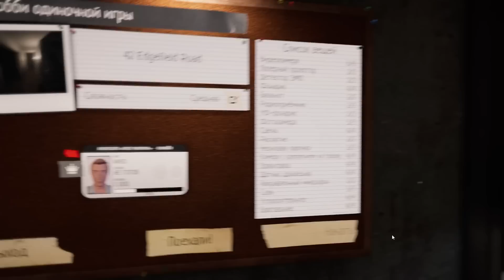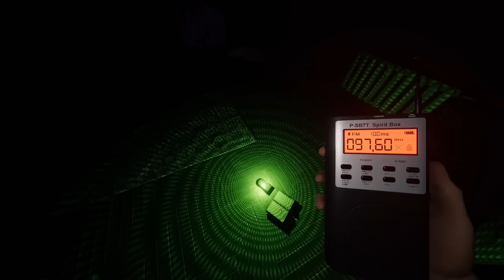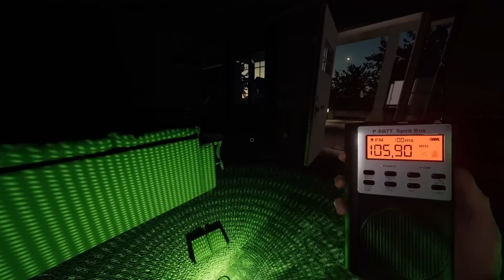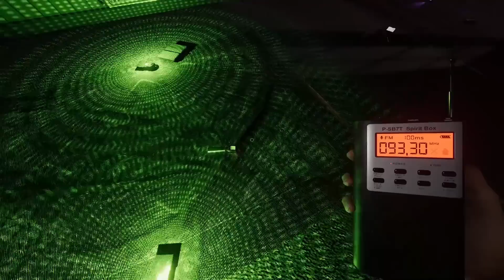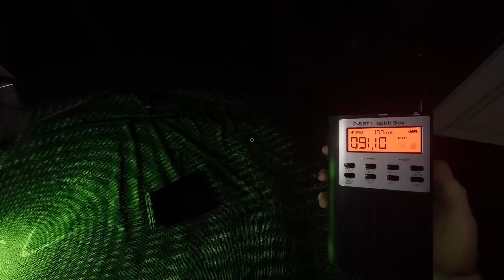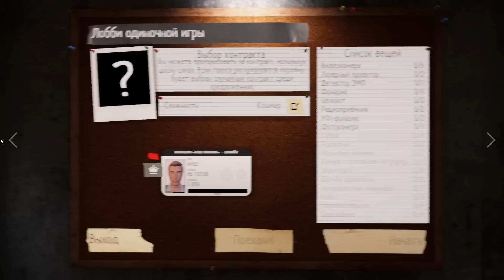1000 УРОВЕНЬ В PHASMOPHOBIA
1000 УРОВЕНЬ В PHASMOPHOBIA